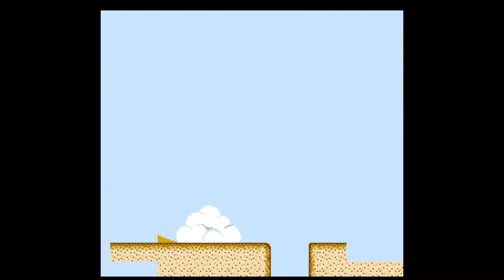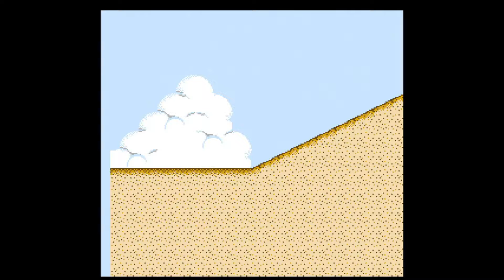Bugs Bunny Birthday Blowout